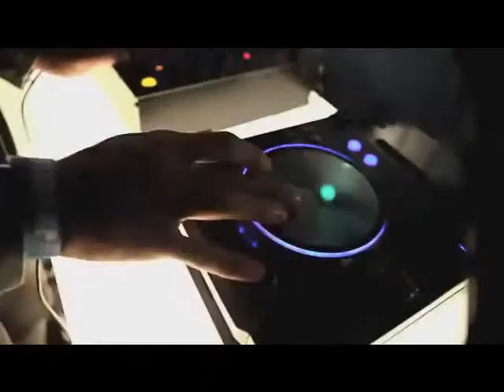Dance Hall Track FMV Korean Vers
House Song of 2011 song:Dance Hall
Track
Artist:Rober M ft Nicco
Fake Music Video with Korean MVS